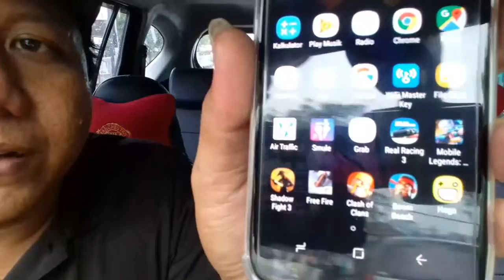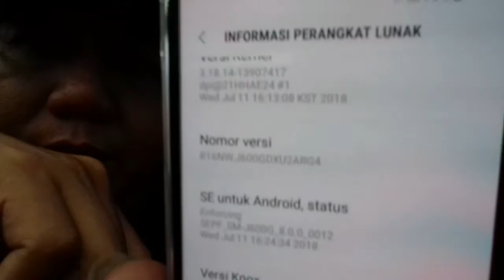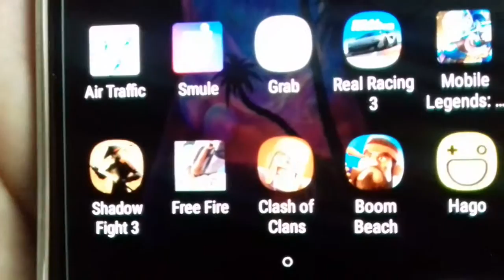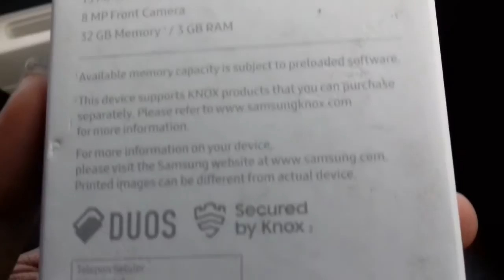Hp murah spek gahar-Beli samsung J6 2018- ram 3Gb - internal 32Gb